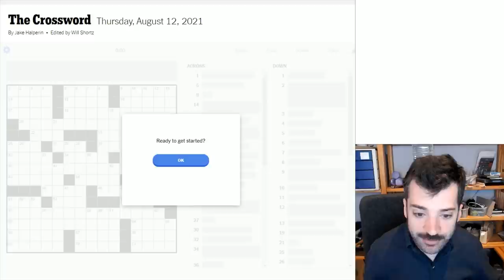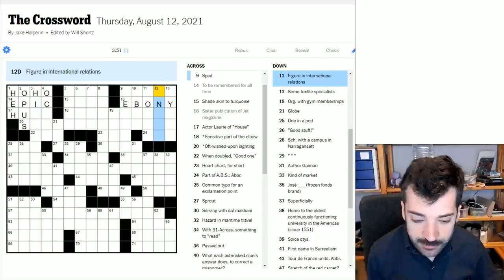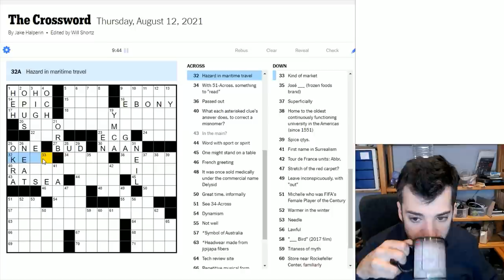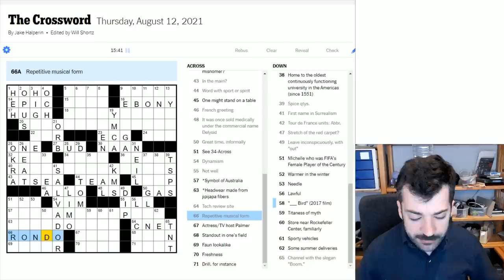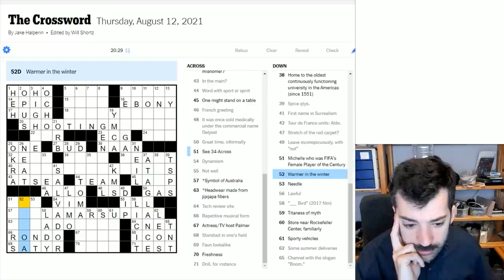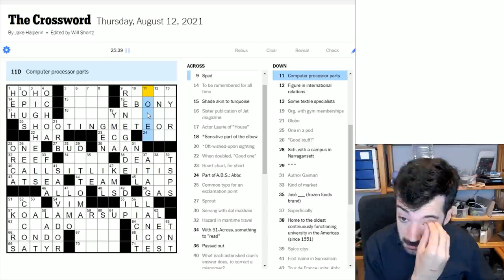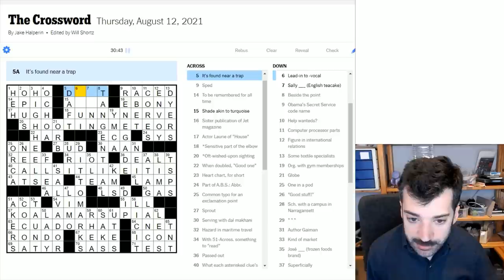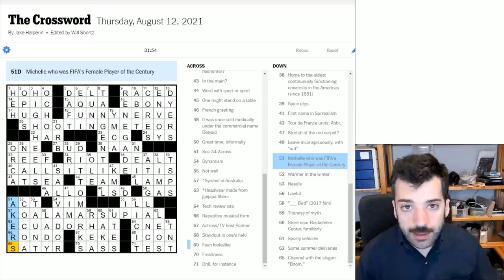This Crossword Corrects the Record - 12 August 2021 New York Times Crossword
It's a pretty tricky Thursday puzzle today, and on top of that, the theme is a real scold! What could I mean by that? You'll just have to watch to find out.

This is the New York Times crossword puzzle for Thursday, 12 August 2021:

0:00 Introduction
01:44 Today's solve
33:53 Puzzle recap
36:20 Epilogue